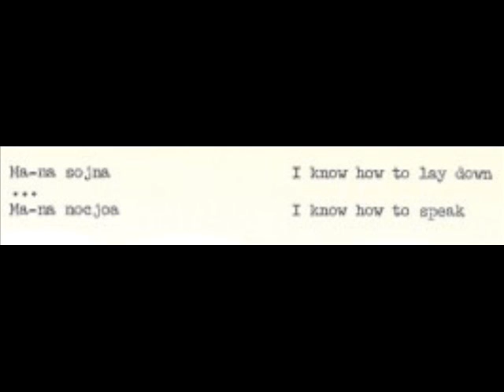san pedro *soso soso*